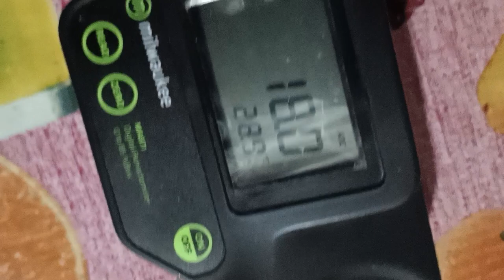Lisa Dragon fruit Review